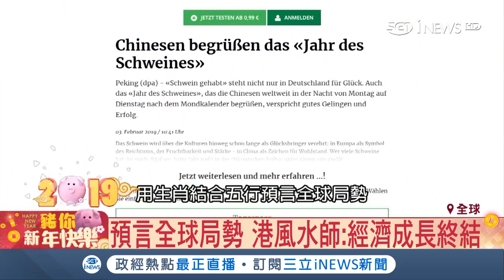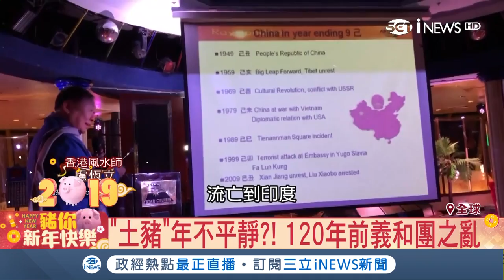"土豬"亂世年？港風水師談2019運勢 "經濟成長終結.中國挑戰多"｜記者 程思瑋｜【國際局勢。先知道】20190205｜三立iNEWS